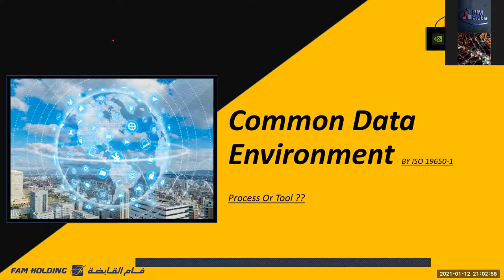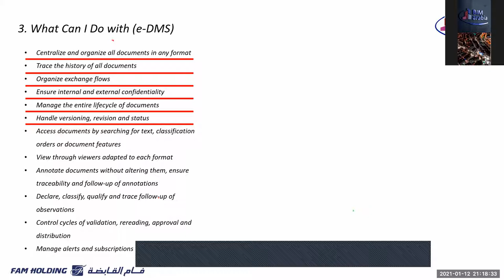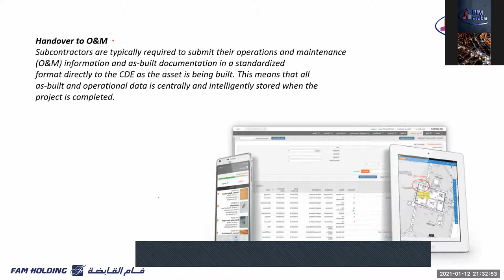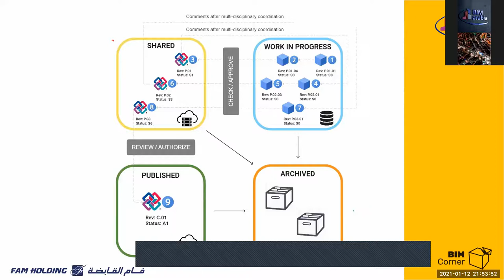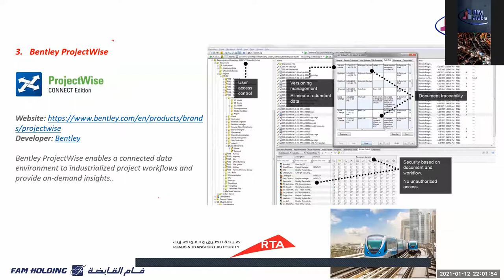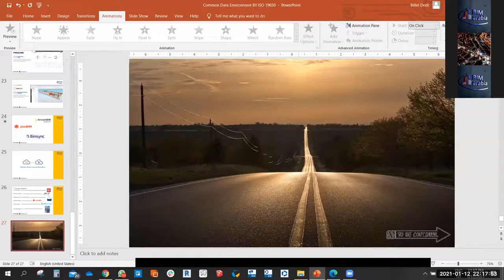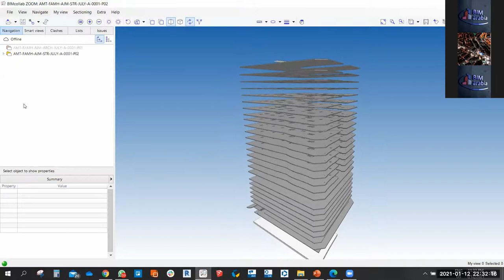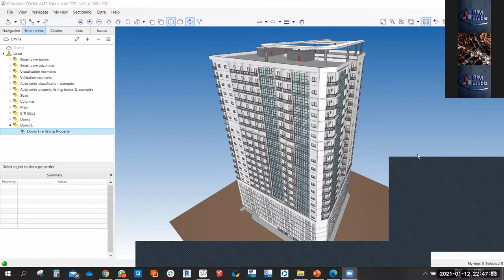Common Data Environment